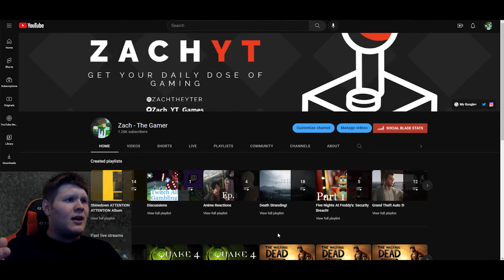Thank you for 1k subscribers!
I don't know what to say besides thank you! Now maybe some of you will comment what games you want me to play, lol. Links:
I use Action! for recording, Affinity Photo for thumbnails, and Camtasia or Premiere Pro for editing and rendering.